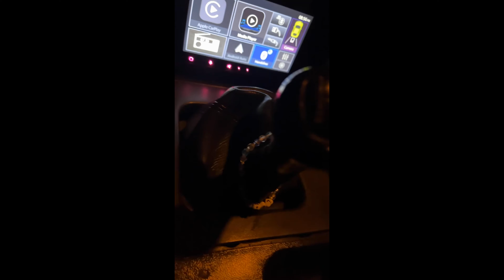I CAN’T CATCH A BREAK! | My ENTIRE Fleet is Broken!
In this video I let you guys no why some uploads have been behind. Long story short, everything is just about broken! Seems like I fix one thing then 3 more parts break. At the end of the day we will recover and come back stronger! Thanks for sticking around and supporting me! It means more to me than you guys know!

I post automotive related content 3x a week! Very excited for what is to come with you guys! :)

Be sure to follow the social medias!